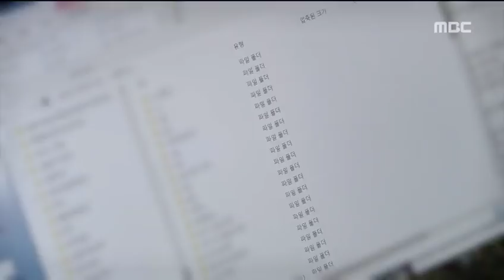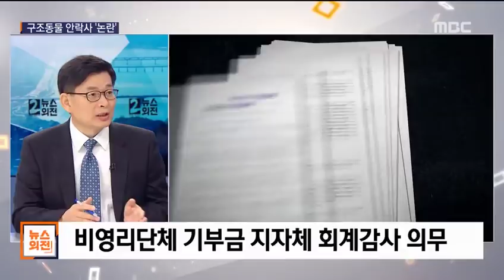[PD수첩x뉴스외전] '박소연, 연극이 끝난 그 후' 파워리뷰 (6월26일 수 방송)